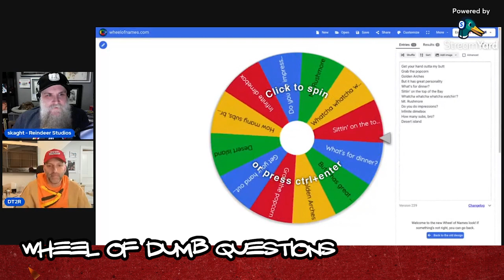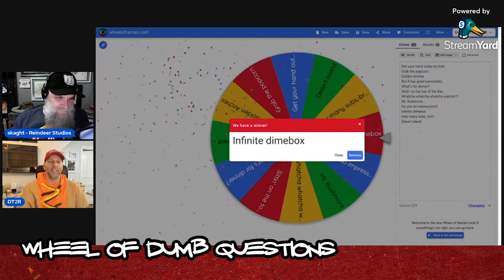3 Dumb Questions Episode 3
Join me as I ask Doug from Don't Talk to Robots 3 Dumb Questions.

In this series, I'm looking to get to know some of my favorite sports card YouTubers a little bit better by asking them three dumb questions.

Hopefully it's not a total train wreck.